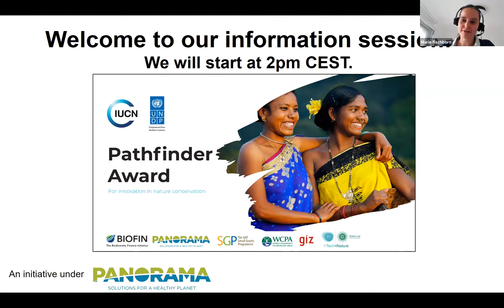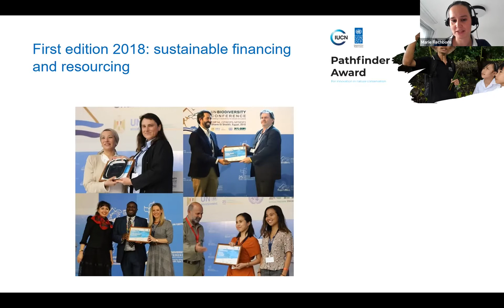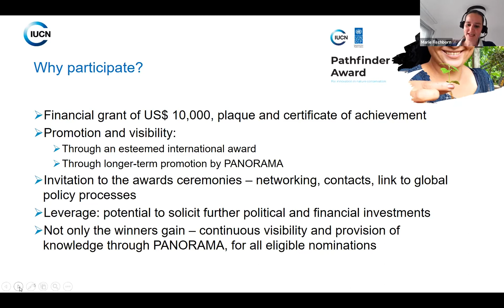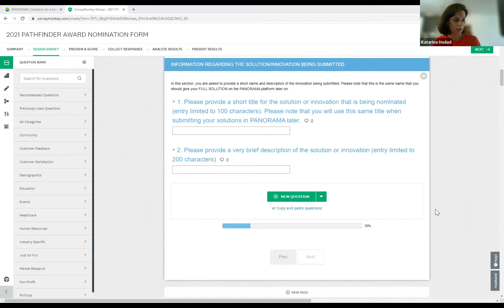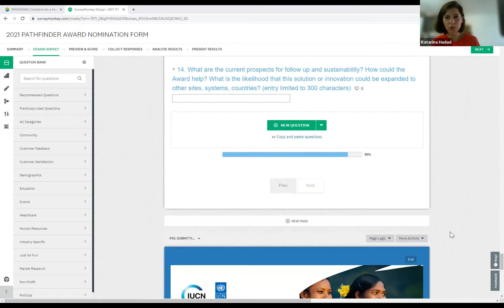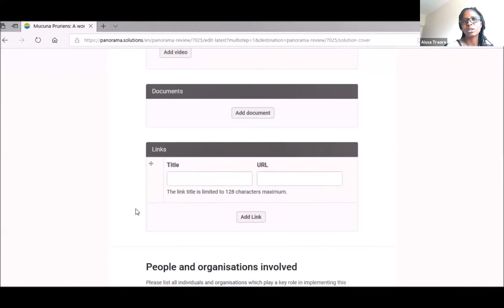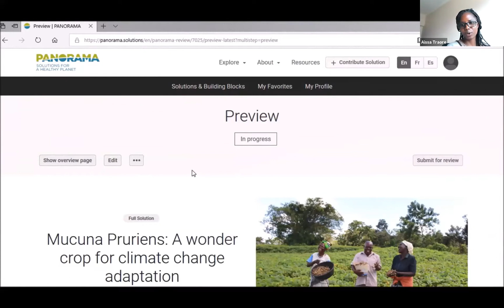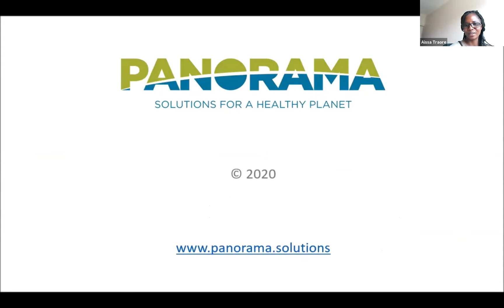Information Session: Pathfinder Award 2021 nomination process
The United Nations Development Programme (UNDP) and the IUCN International Union for Conservation of Nature are excited to invite nominations/applications for the 2nd iteration of the Pathfinder Award.
The Award serves as a unique and timely opportunity to showcase best cases of conservation management models and promote solutions that generate co-benefits for all.

With this award, we will celebrate, honour, and support individuals, groups, or organisations for their effective solutions that contribute to the success of protected and conserved areas. The 3 award winners will receive a financial grant of US$ 10,000 and a plaque and certificate of achievement, promotion and visibility, and an invitation to the awards ceremonies.

During this session, you will learn about:
• the purpose of each Award category;
• who can nominate a candidate;
• the explanation of the nomination procedures and selection process: how to submit a nomination and where to find the nomination form;
• how to submit a full solution on PANORAMA platform as part of the nomination process;
• the explanation of the nomination procedures and selection process.